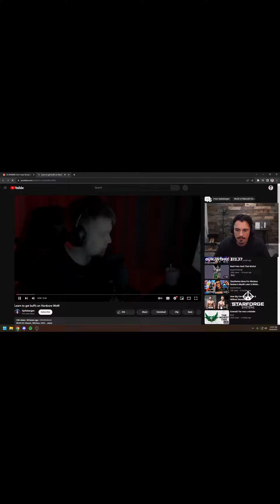Kkr shorts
Welcome :)